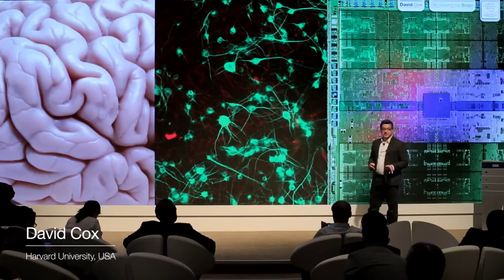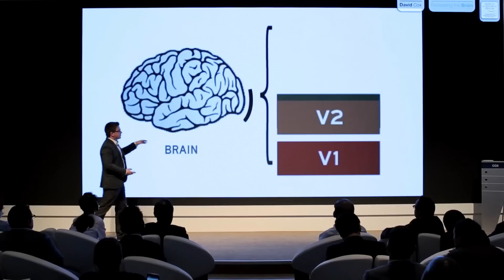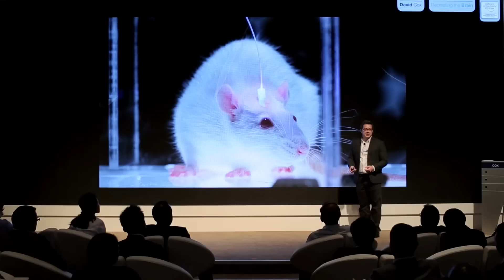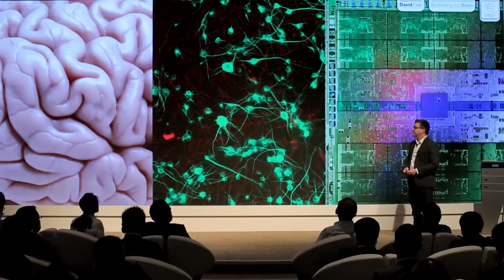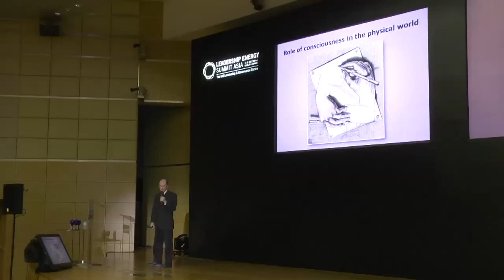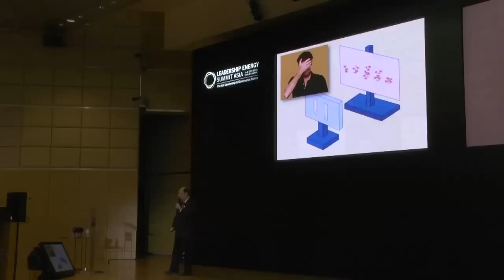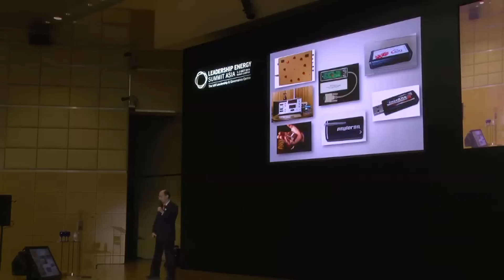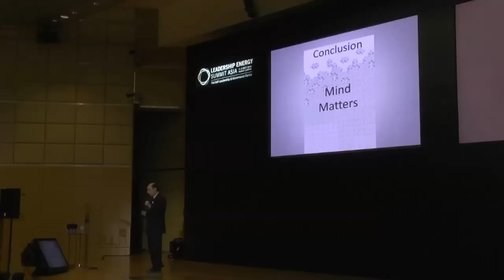Science Documentary: Creating Brain Systems,Quantum Computing, Quantum mechanics and Consciousness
The brains power to process information far exceeds that of any computer at the present moment, but in the future that could all change.  What separates human beings from all other species is the complexity of our brains.  We can adapt to our environments and learn and pass our culture on to our offspring and all this complexity originates in our minds.  By understanding the brain through the study of neuroscience we begin to better understand who we are.

If we can understand the software of the brain, the better we can interface with it.  And if we can understand the software of the brain, the better we can interface with it.  And if we can understand the software or codes that make up the brain, then we could be able to recreate the brain.

First we would need to learn the details and intricate circuitry of the brain before we could be able to create a computer that has similar sophistication.

As the advances in technology increases in the coming years, we will have robots integrated more and more in our normal daily lives. Whereas, at the present time, we have robots performing tasks in manufacturing plants and other industries, soon we will have better thinking or smarter robots to help in our homes with various tasks, when we finally reach this point in creating brain systems for use in computers and robots it will be an enormous boost to the world economy.

Although scientists have high hopes for creating brain systems for computers and machines, there are still many obstacles.  As humans, we have evolved to use our vision very efficiently.  By simply looking at a picture or photo, we can decipher many things about that picture that a computer would find very difficult to do.
Creating artificial neural networks is a huge task that has been intriguing to researchers who long to bridge the gap between neuroscience and computer science.

Much in the same way machines and electronics can be reverse engineered to understand how to create such things.  So to can those things found in nature also be reverse engineered.  Some of the original methods used for reverse engineering the brain were by using the tungsten microelectrode.  By placing the electrode next to the neurons and then listening to the electrical firing of the cells.

Quantum information and the brain.  The debate withing the scientific community is whether or not there is a connection between quantum mechanics and cognition.

Quantum mechanics can be thought of in terms of a generalization of the laws of probability.  As demonstrated in the well know double slit experiment, in which you shoot photons of light through two slits in a screen of sheet of paper, you would assume to get the same patter you would get if you were to shoot larger objects through two holes in a sheet.  Yet, on the quantum scale, shooting photons or electrons through two slits in a screen reveals a pattern unlike what you would get in a larger scale experiment.  You get the photons scattered all over, not just where the two slits were made.  This is due to the fact that objects on the quantum scale act like particles and like waves.   You can measure the probability
of were a quantum particle may be but the very act of measuring changes the experiment.

Quantum computers have the ability to compute or process faster than a standard computer.  In a standard computer, a bit can be either a 0 or 1.  But a q-bit can be both a 0 or a 1 at the same time.  Quantum computers for simulating problems in quantum physics may be one of the most practical uses for quantum computers.  Although the popular belief that a quantum computer could simultaneously process all possible answers to a problem an instantly pick the right answer is not possible.

Another debate in quantum physics is whether the brain could be a quantum computer, and also whether or not consciousness is needed to collapse quantum probabilities into reality.  Whereas both sides offer equally strong arguments, the fact is that we still have a lot to learn about quantum mechanics and consciousness.